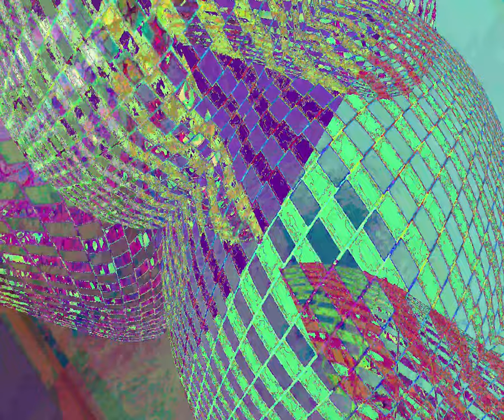[EPILEPSY WARNING] Movie 23 08 25 20h24m57s